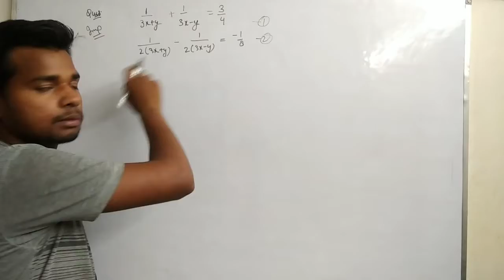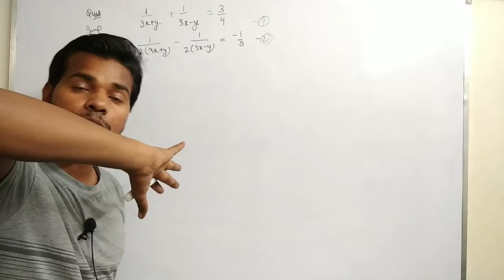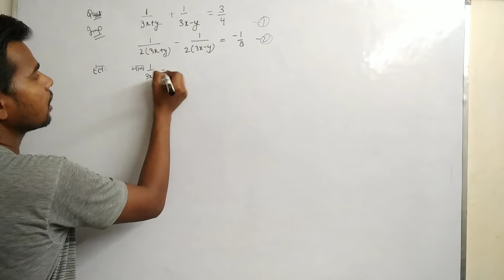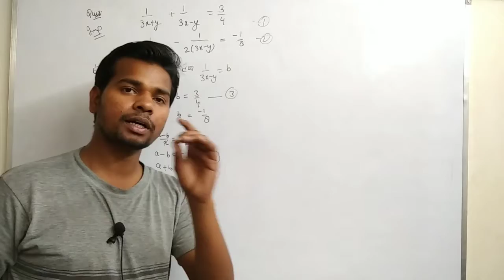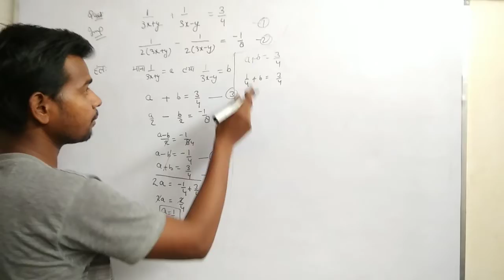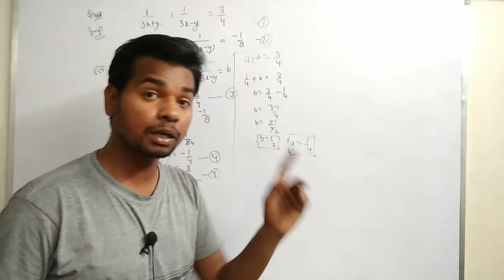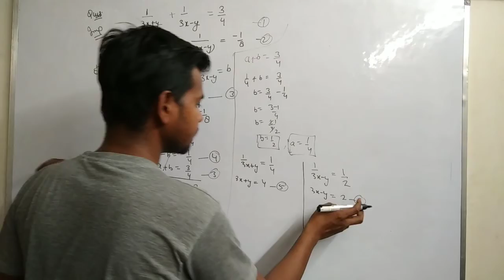6 नंबर का ही आएगा |Class 10 Math important question up board 2021 NCERT 🔥🔥🔥🔥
Class 10 math important questions 2021 up board